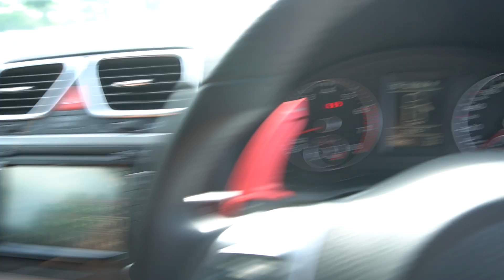Volkswagen Scirocco YOM 2011-SME1577R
SME1577R